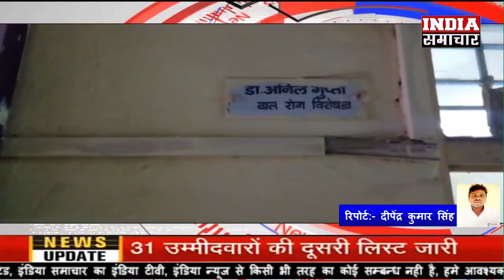योगीराज में भी प्रतापगढ़ में नहीं सुधर रही अस्पताल प्रशासन की व्यवस्था